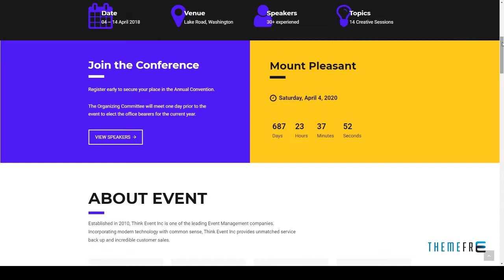Nikal Event - Event, Conference Theme Timur Garrick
Columns 4+

 Documentation Unrated

 Layout Responsive

 Tags booking, business, conference, consultant, corporate, event, event management, event manager, events, launch, meet, meeting, speakers, ticket, venue